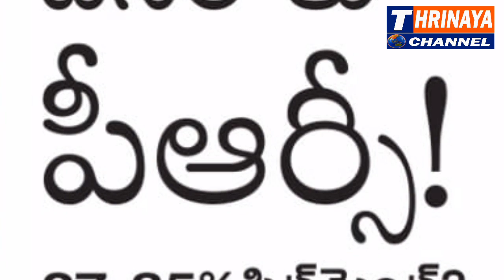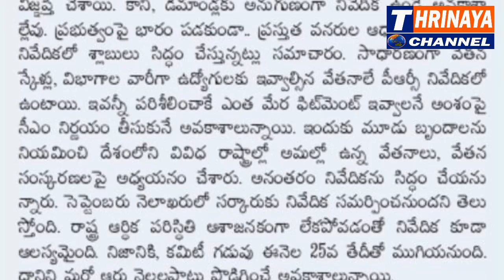TELANGANA GOVT ANNOUNCE PRC IN OCTOBER 2019 . FITMENT WILL BE DECIDE AS 27% TO 35%